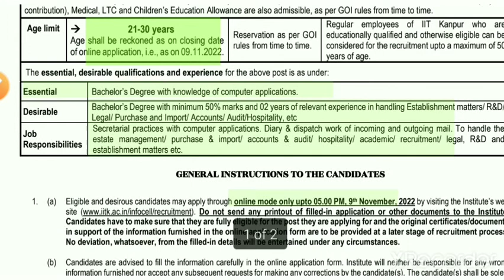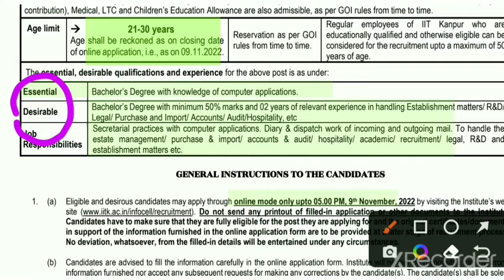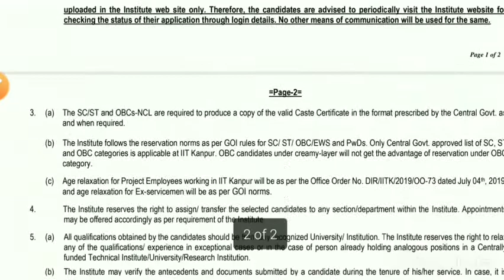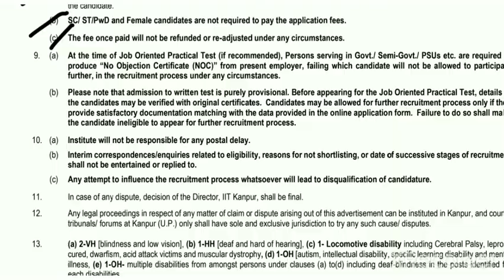iit kanpur junior assistant recruitment 2022 | iit kanpur junior assistant vacancy 2022 | high study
apply link -

iit kanpur junior assistant vacancy 2022
iit kanpur junior assistant online form 2022
iit kanpur junior assistant syllabus
iit kanpur junior assistant recruitment 2022
iit kanpur junior assistant online form 2022 kaise bhare